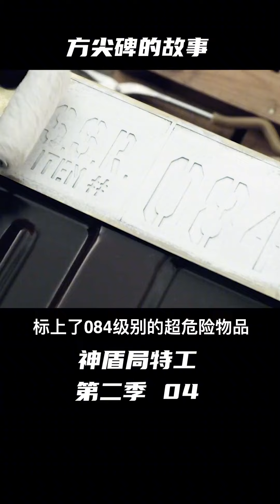所有人觸碰神秘方碑都要廢，除了這個女子